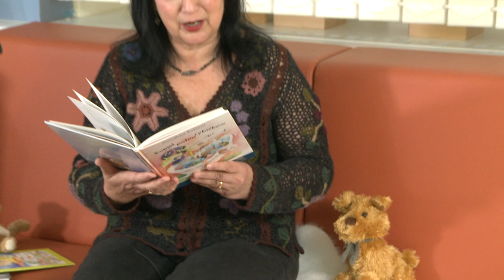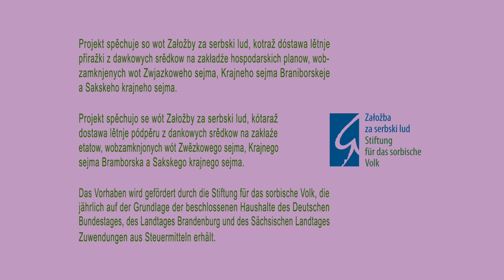Dorothea Šołćina: „Holčka a psyčk“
»Sorbische Autor*innen lesen aus ihren Werken«
Dorothea Šołćina čita ze swojeje knihi „Kupjel połna rybičkow“.
Kniha je wušła 2015 w Ludowym nakładnistwje Domowina/Domowina-Verlag GmbH, Budyšin.

Dorothea Šołćina (dt. Scholze) wuchs in Cannewitz (sorb. Kanecy) bei Kamenz (Oberlausitz) auf, studierte Slawistik in Leipzig und war als Verlagslektorin und Theaterdramaturgin in Bautzen tätig. Seit 1989 ist sie freiberufliche Autorin, Übersetzerin, Lektorin und Herausgeberin und schreibt Prosa und Lyrik für Kinder und Erwachsene. Zuletzt (2020) erschienen das Kinderbuch mit Gedichten "Rybkow połne kupadło" (Ein Bad voller Fische, niedersorbisch), das Hörspiel "Jank a Majka w njebjesach" (Jan und Maja himmelhoch, CD obersorbisch) sowie die Erzählung "Cuza susodka" (Die fremde Nachbarin) in der Anthologie "Susodźa". Im Ausland wurden ihre Texte auf Finnisch, Polnisch, Serbisch, Slowakisch, Tschechisch und Ukrainisch veröffentlicht. Ihre Übersetzungen und Nachdichtungen von Prosa, Lyrik und Dramatik erfolgten aus dem Deutschen und aus mehreren slawischen Sprachen ins Obersorbische. Die Autorin lebt in Bautzen.

® 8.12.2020 w SKI – Serbskej kulturnej informaciji w Budyskim Serbskim domje.
kamera, cut a režija: Jan Bělk, asistentka: Rejzka Krügerowa